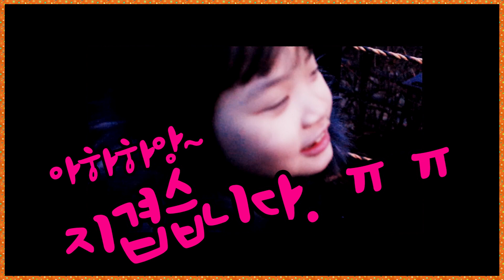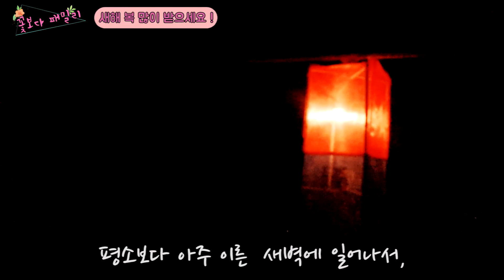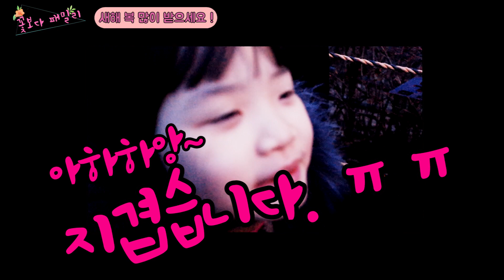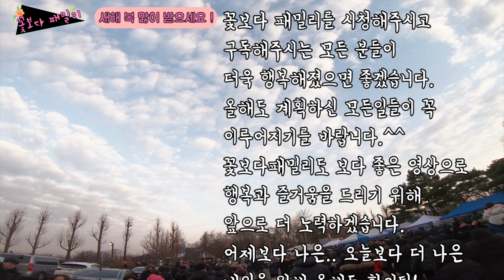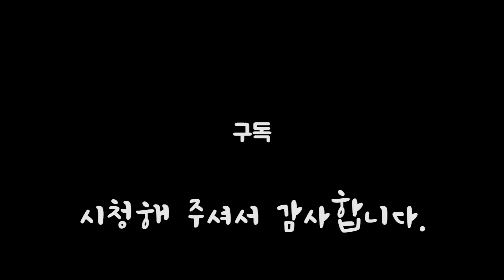캠핑 못갔습니다......살다살다보니....이런날이 다 오네요 ! 동계캠핑 행주산성 일출 Vlog - 꽃보다패밀리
꽃보다패밀리 채널 OPEN! :)

아이들 방학기간이랑 쉬는날이 안맞아 캠핑을 못갔습니다!
그래서 꽃보다패밀리 2019년 1월1일을 맞이해여
행주산성으로 새해일출을 보러 다녀왔습니다 ^^

시청자 여러분 새해 복 많이받으세요! (--)(__)
2019년 더 즐겁고 힐링되는 가족캠핑 영상 기대해주세요^^

1호 : 슈파
2호 : 슈마
3호 : 비비디
4호 : 바비디
5호 : 부
6호 ( 반려견 ) : 아츄 !

6인가족이 만들어가는 가족캠핑 Story!

구독 과 좋아요는 꽃보다 패밀리에게  큰 힘이 됩니다 ♥